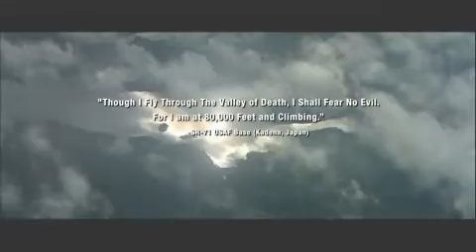Tom Clancy's H.A.W.X. Debut Trailer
tom clancy's new video game H.A.W.X